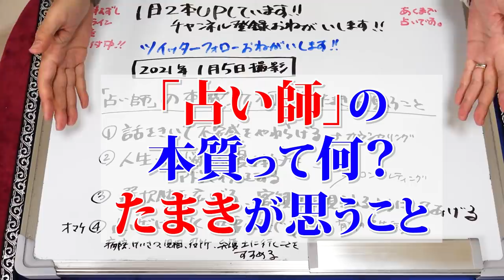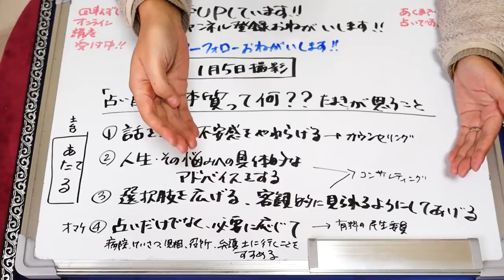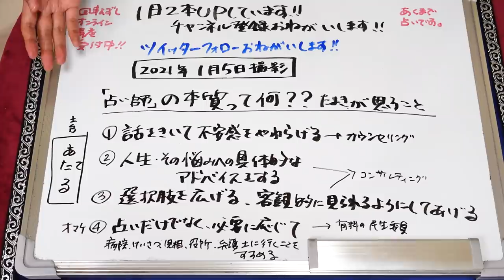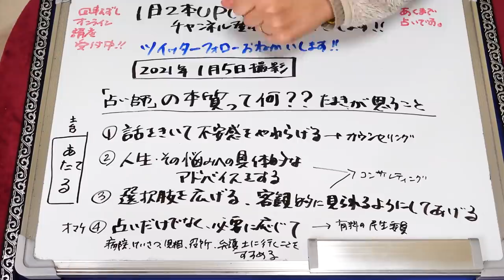「占い」や「占い師」の本質ってなに？ 当たればそれでいいの？ 珠希が思う占い師の役割、使命、社会的意義を語ります！ 占い師になりたい方、占ってもらいたい方必見（2021/1/5撮影）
占い師って当たることが一番価値のあることなの？
たまきの考える占いや占い師の本質、使命、社会的意義を語ります。

【「回転ずし」で覚える　世界一かんたん！たのしい！数秘術講座】
珠希のオンラインプログラム！
２０２０年１２月９日(水)～１月７日(木)まで限定募集
このプログラムは３か月、全６回配信となります。
この講座ではカバラ数秘術の運命数を回転ずしに例えて、楽しく簡単に覚えられる内容にしてあります。みなさまのご参加、お待ちしております！

2020年6月現在（最新の状況はTwitterに書いています）
です。